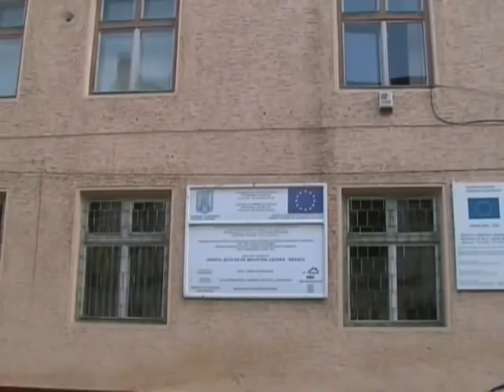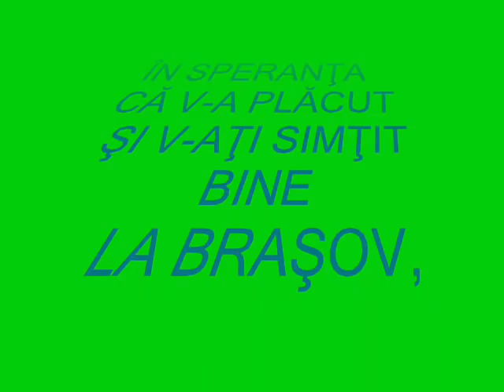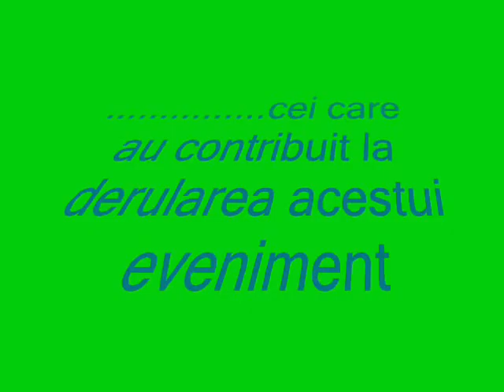film olimpiada.wmv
Olimpiada la disciplinele din aria curriculara "Tehnologii" si Concursul profesional - faza nationala
7 aprilie - 10 aprilie 2010